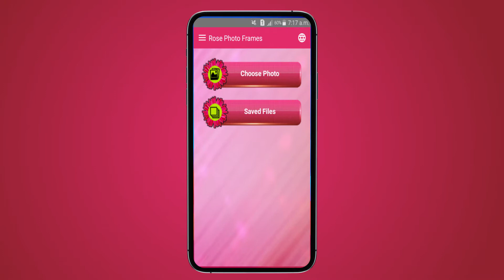Rose Photo Frames